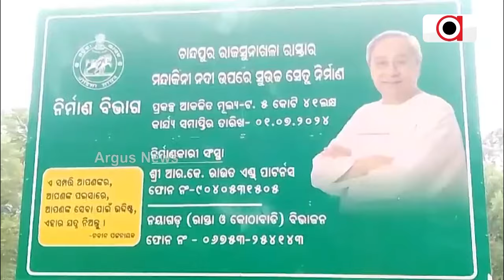ସରିଲାଣି ଅବଧି, କିନ୍ତୁ ସରୁନି ନିର୍ମାଣ କାମ || Bridge Problem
ସରିଲାଣି ଅବଧି, କିନ୍ତୁ ସରୁନି ନିର୍ମାଣ କାମ । ସହକାରୀ ଯନ୍ତ୍ରୀ ଓ ଠିକାଦାରଙ୍କ ମଧୁଚନ୍ଦ୍ରିକାରେ ବଳି ପଡୁଛି ଲୋକଙ୍କ ସ୍ୱାର୍ଥ । ବ୍ରିଜ ନିର୍ମାଣରେ ବିଳମ୍ୱ ହେତୁ ଯାତାୟାତ ପାଇଁ ନାହି ନଥିବା ଅସୁବିଧା ଭୋଗୁଛନ୍ତି ଅଞ୍ଚଳବାସୀ l ଏ ହେଉଛି ନୟାଗଡ ଜ଼ିଲ୍ଲାର ସୁନାଖଳା ଓ ରଣପୁରକୁ ସଂଯୋଗ କରୁଥିବା ମଳାକୁଣି ସେତୁର ଦୃଶ୍ୟ ।